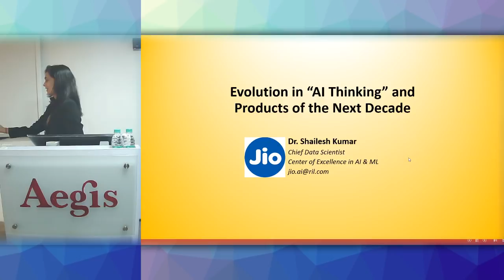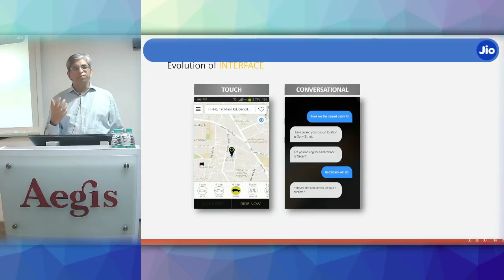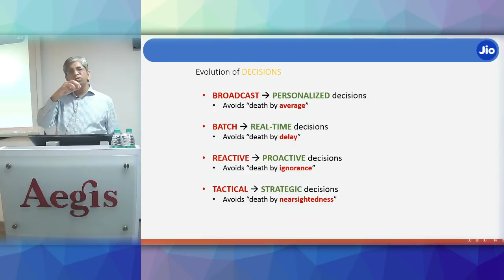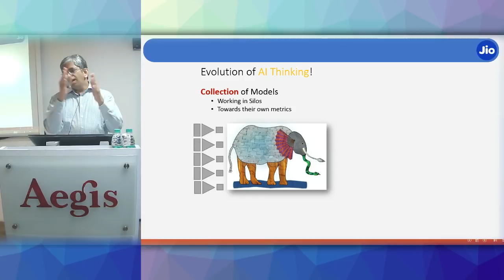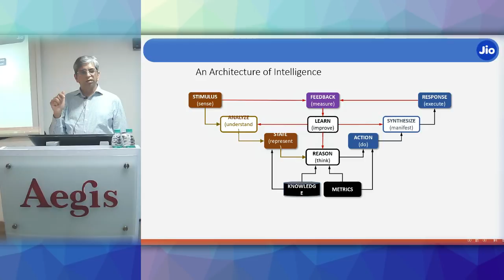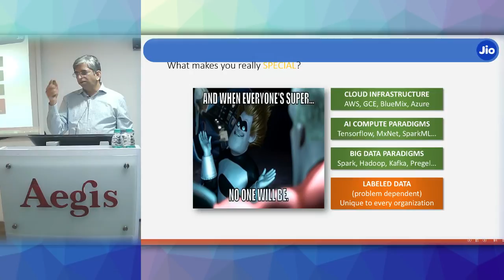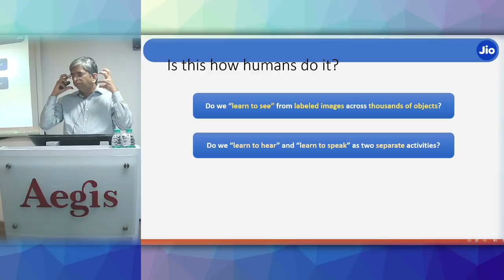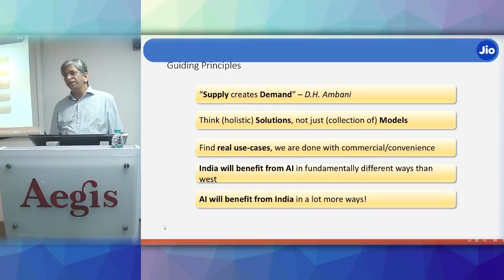Evolution of AI Thinking for building Products of the Next Decade - Mr. Shailesh Kumar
The Idea of what makes a great product evolves every now and then with the evolution of technology, computing, and connectivity. Products such as Internet Search, Social Networks, Micro Blogging, and E-commerce took more than a decade to realize at planet scale.

In this talk we will explore: What might the products of the next decade look like? Would they just be "better versions" of the products of the last decade? What role will AI play in those products, and how our own "AI Thinking" has to evolve to realize these products of the next decade?